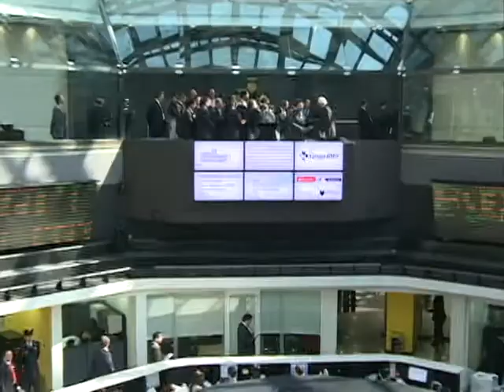Encabeza el Secretario Ernesto Cordero la colocación de FIBRAUNO en la BMV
El Secretario de Hacienda y Crédito Público, Ernesto Cordero Arroyo, encabezó la primera colocación en América Latina del Fideicomiso para Bienes Raíces (FIBRAUNO) en la Bolsa Mexicana de Valores, en donde destacó los avances que ha registrado el mercado bursátil del país en los últimos años.